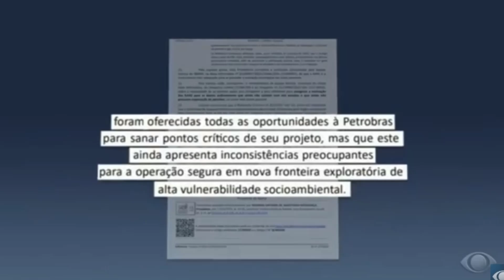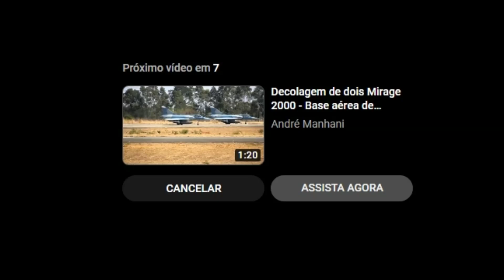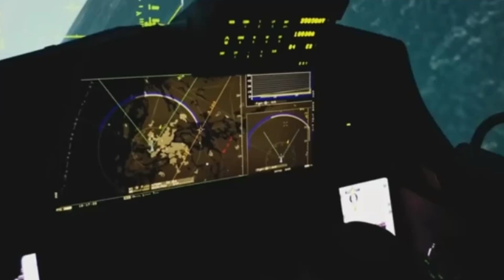Nova crise do Governo Lula embargos por parte dos Estados Unidos